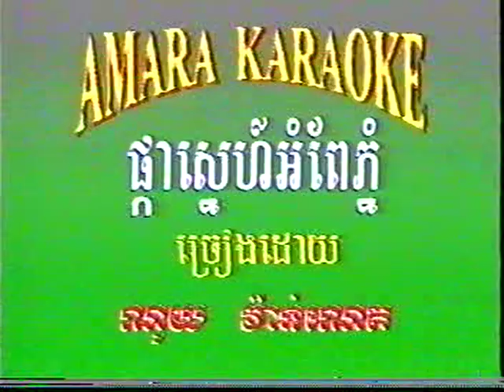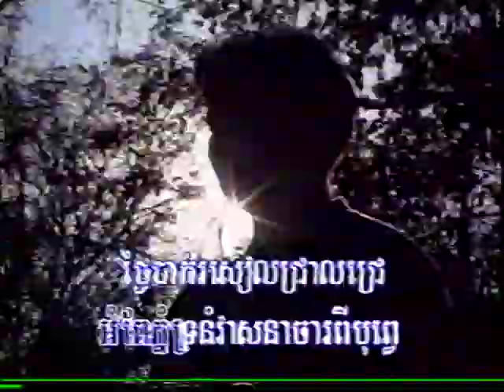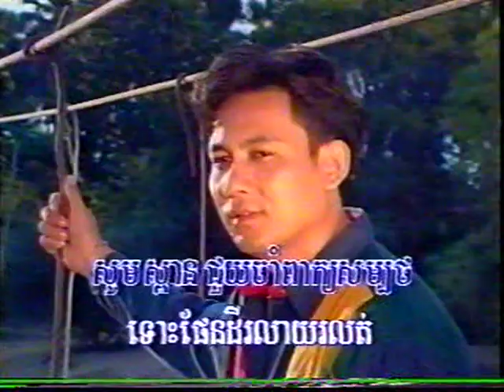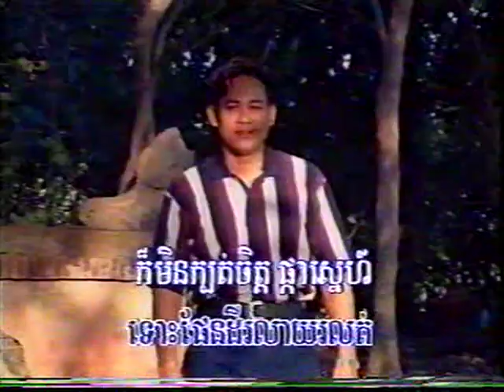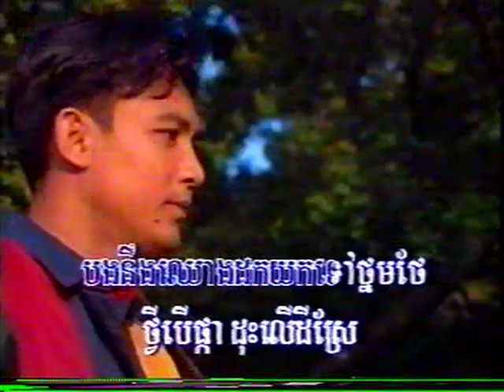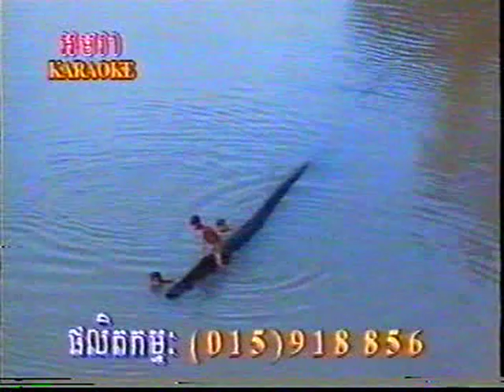karaoke Noy Vannet vol 1-44